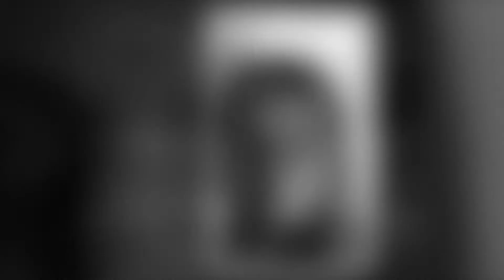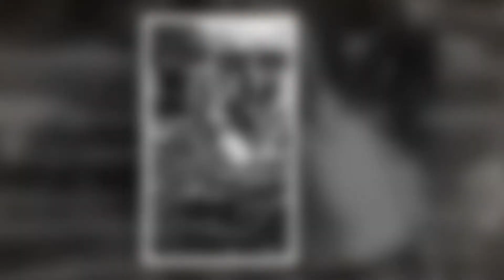ΠΑΖΑΡΙ Η ΕΛΛΑΣ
Η ΖΩΗ ΜΟΥ ΜΕΤΑΞΥ ΑΘΗΝΑΣ , ΠΑΤΡΑΣ ΚΑΙ ΚΕΡΚΥΡΑΣ ΛΑΖΑΡΟΣ ΟΡΦΑΝΙΔΗΣ